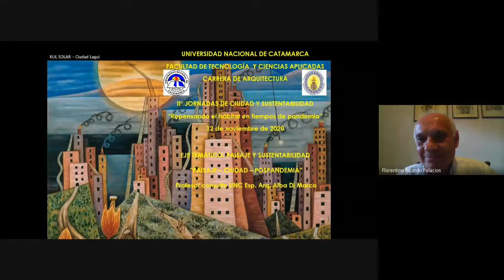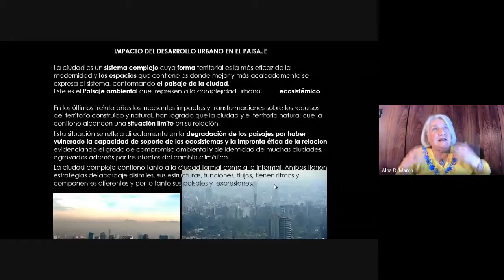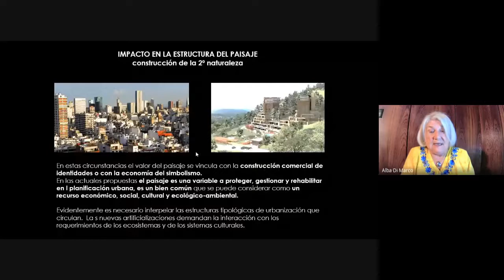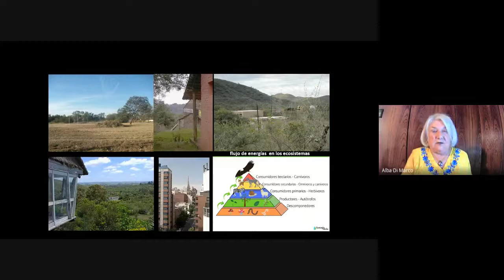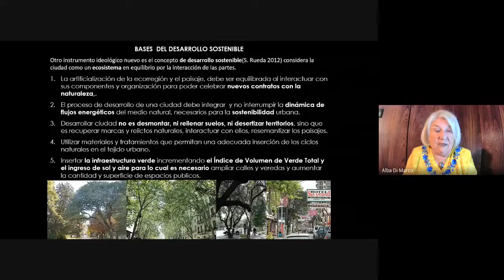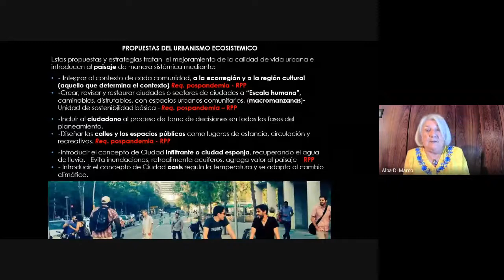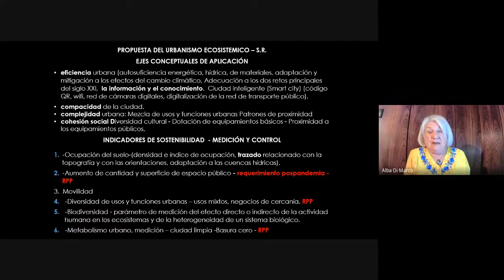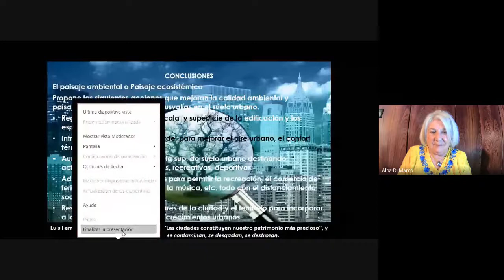““Paisaje – Ciudad - pospandemia”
EJE TEMÁTICO: PAISAJE Y SUSTENTABILIDAD
Esp. Arq. Alba Di Marco de Testa. FAUD. U.N. Córdoba